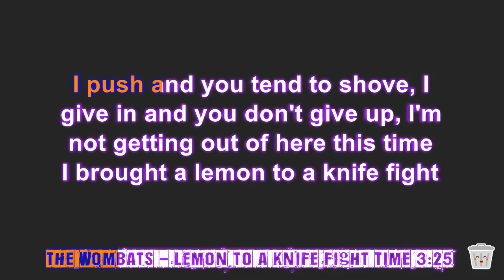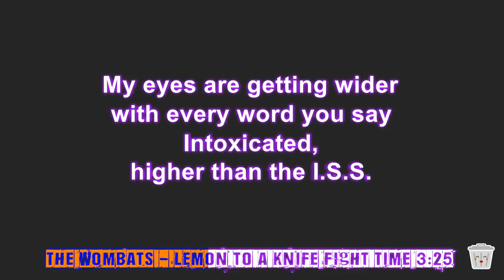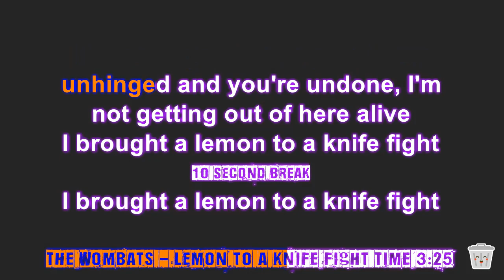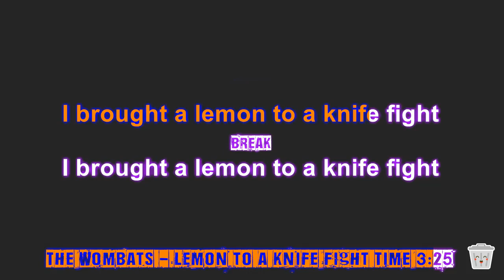The Wombats - Lemon to a Knife Fight (karaoke)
Despite the serious subject matter, the upbeat tempo and catchy melody of "Lemon to a Knife Fight" make it a popular choice for karaoke enthusiasts who enjoy energetic and emotionally charged songs. It provides an opportunity to channel your inner intensity and sing along with the passionate vocals, all while enjoying the infectious energy of the music.